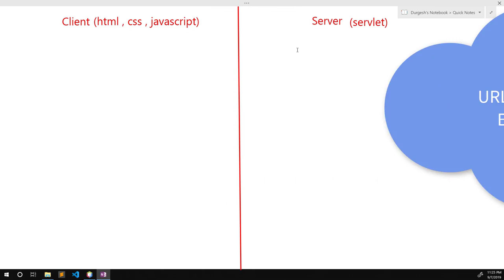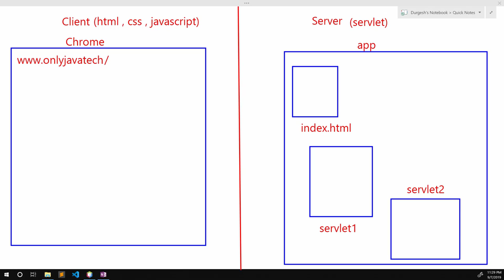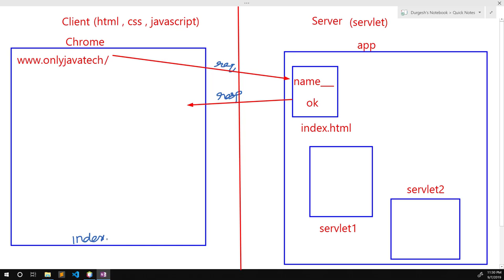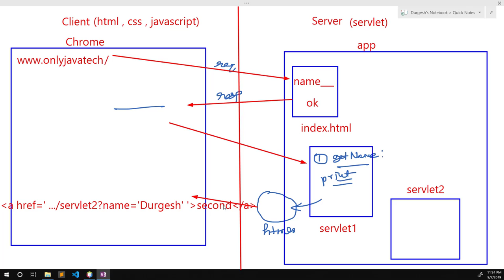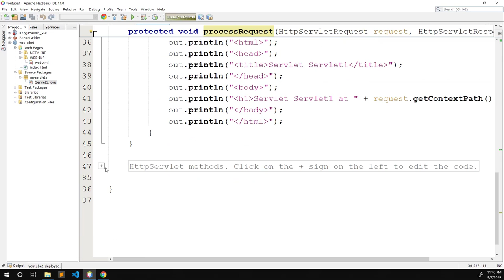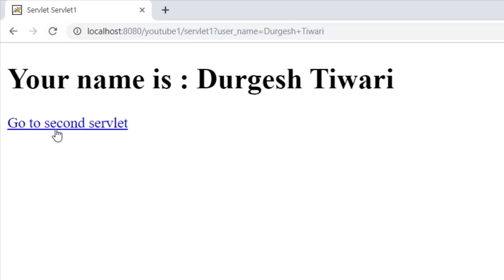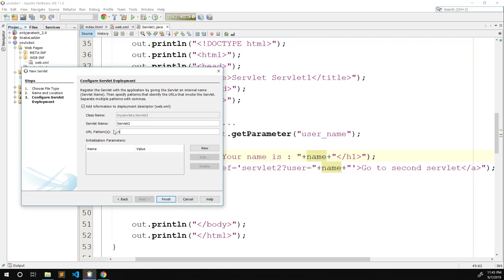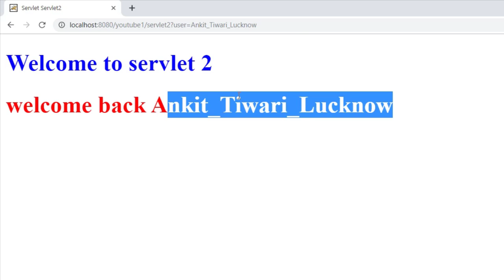URL Rewriting Practical Example using Java Servlet in Hindi | Servlet #24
In this videos we will learn what is URL Rewriting using Java Servlet with practical example of url rewriting .
we will create project do practical on system.
complete explanation of URL Rewriting using Java Servlet.
Friends is video mein ham URL Rewriting  kya hota hai ye janenge ham aur ise samjhenge ye kyu itta important hai.

URL Rewriting using Java Servlet in Hindi